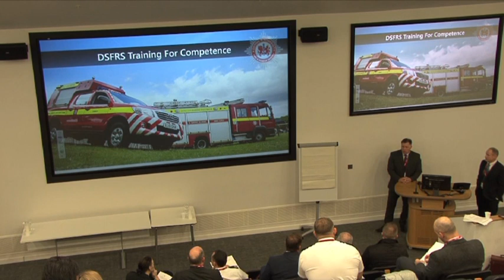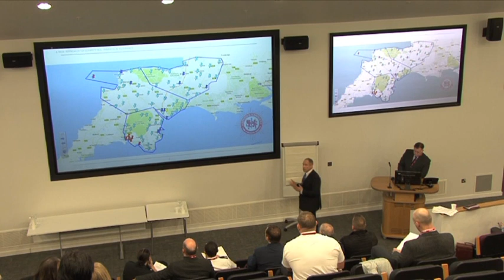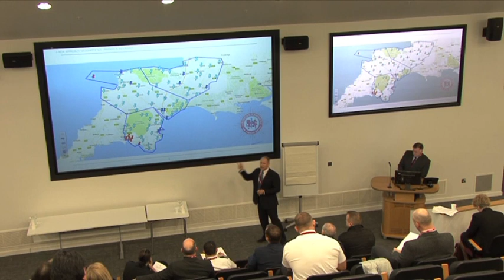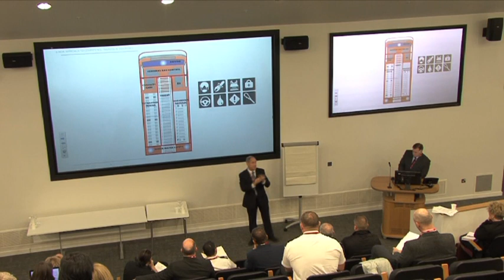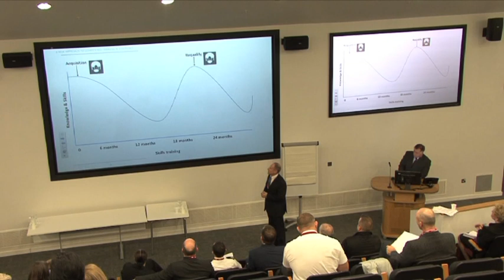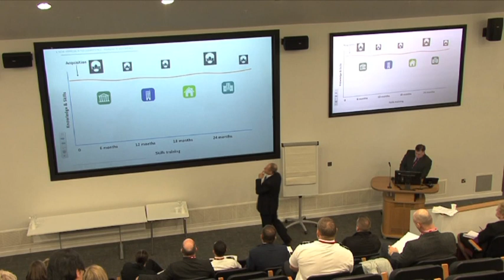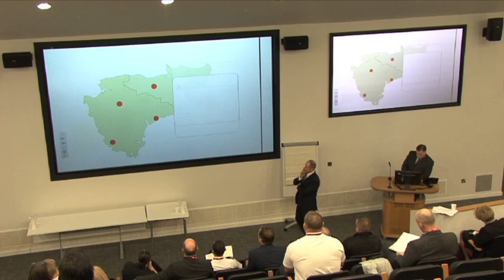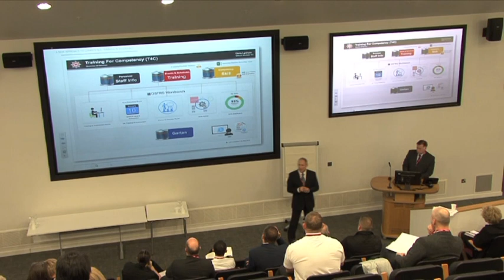HSE and FRS event April 2019 - Devon and Somerset training and competence part 1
The first part of Devon and Somerset FRS presentation on training and competence at the event held by the Health and Safety executive in Camberslang April 2019